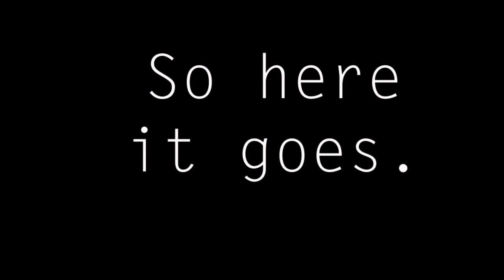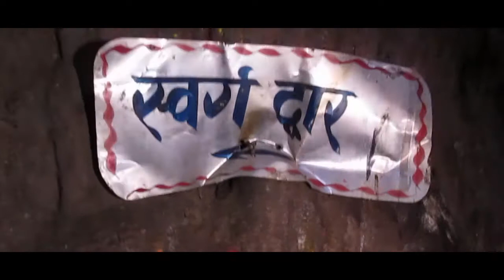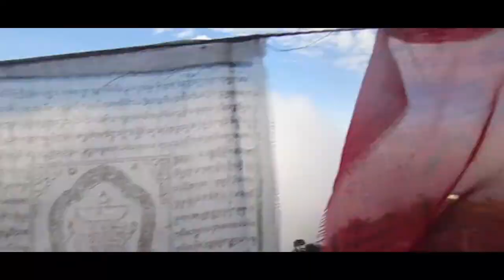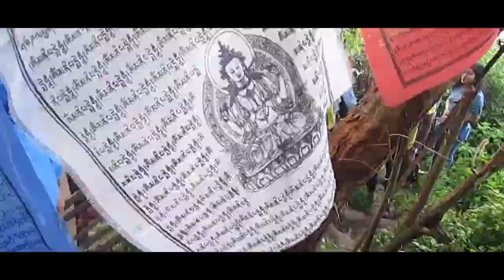Halesi Mahadev , Khotang |VLOG_1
This video is about the holy place "Halesi mahadev". Haleshi Mahadev is a temple in eastern part of Nepal. Temple is situated in the Khotang district at the altitude of  3,100 ft. – 4,734 ft. It is a venerated site of Hindu and Buddhist pilgrimage.

 This is how local people describe the reason behind the name of this sacred site located in a serene natural hilly environment. “Myth says that there was once a huge tree of Madane (tree of Seedless fruit) just above the current Haleshi Mahadev. A bird named ‘Halesho’ used to chirp sitting at that tree. So, elderly people decided to name this place after the name of that bird ‘Halesho’ and it became ‘Haleshi’.”

Hindus believe mount Kailash to be the abode of Lord Shive and Parbati. For a hindu, to make the arduous pilgrimage to Kailash and have the Darshan (divine view) of Shiva's abode is to attain release from the clutches of ignorance & delusion. Thousands of Hindu religious people come to visit the sacred mount Kailash and Mansarovar Lake, situated in the China's Autonomous Region of Tibet, every year from around the globe and neighboring country India via Nepal.

According to google map "Halesi Mahadev" is 222km  away from Kathmandu . From Kathmandu to Halesi Mahadev (khotang) it take 6 hrs 32 min of nonstop driving from bus .

Diviners feat. Contacreast

Something New by Joakim Karud

lets explore the Nepal to whole world

if any things is missing plz... comment down bellow